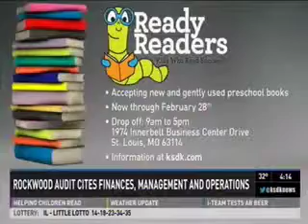KSDK: Auditor Schweich Announces Rockwood School District Audit